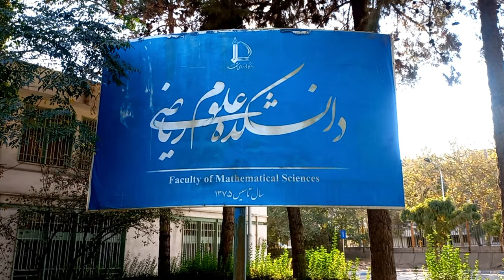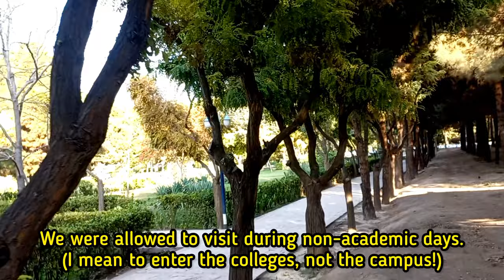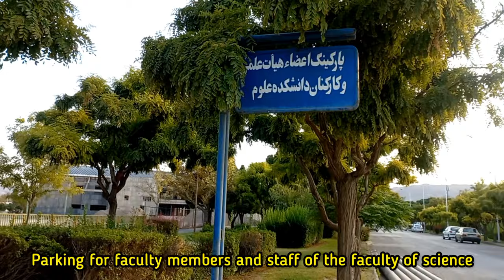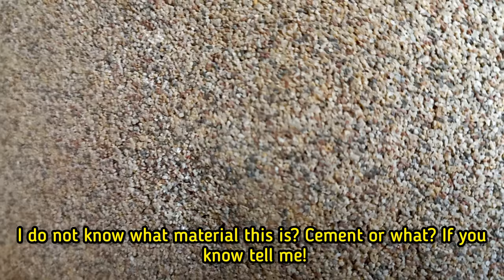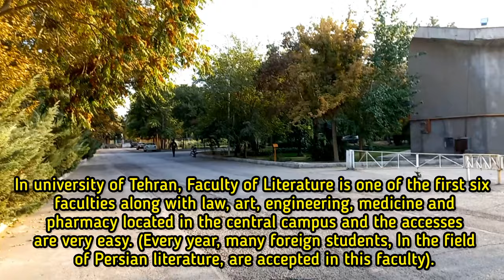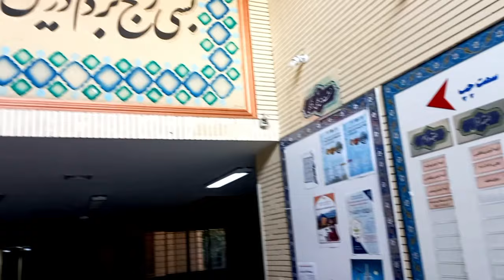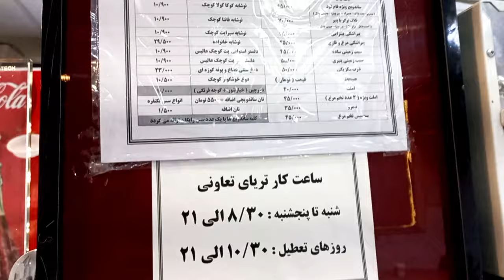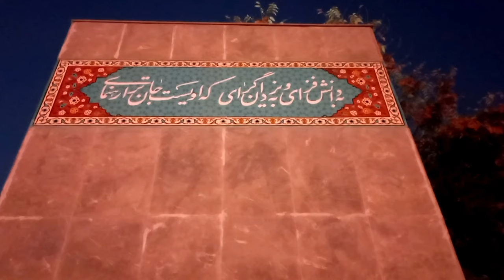WALKING TOUR OF FERDOWSI UNIVERSITY FOR FINDING LITERATURE FACULTY|| IRAN MASHHAD 2023 🇮🇷 vlog ایران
Hello my precious friends! I hope you are in a great mood and hope is flowing in your life!
After about ten days, I came back with a requested video from you guys!
In this walking tour, I will show you the campus of Ferdowsi University of Mashhad almost completely. Of course, since they requested me to make a video from Ferdowsi University Faculty of Literature, I am walking in the university with the intention of finding the Faculty of Literature! But along the way I realize, it is very far from the door I entered, the faculty of literature!
So, I walk until it gets dark and I get near the dormitories and I remember my dorm time at university of Tehran.
Also, in this video I mention Ferdowsi, the great poet of Tous and the creator of Shahnameh book. I think it's an interesting vlog, please walk with me to the end!

Ferdowsi biography podcast link:
"لینک بیوگرافی فردوسی"